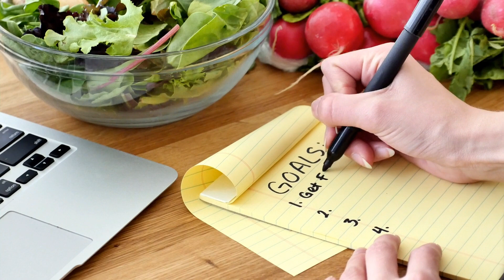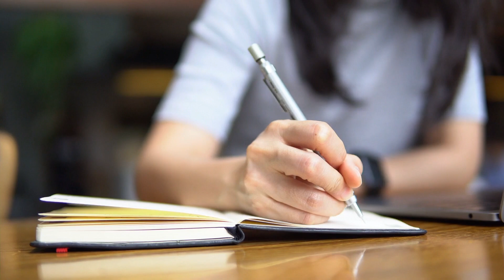7 STEPS TO A FITTER YOU